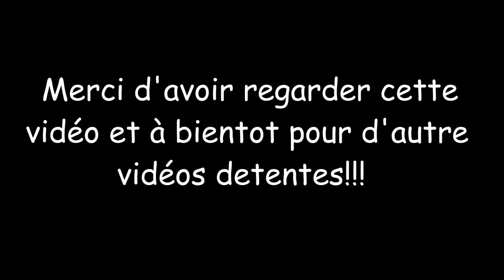[Detente] Krosmaster Arena #1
Yop tout le monde aujourd'hui vidéo détente sur krosmaster arena.
Bon visionnage et n’hésitez pas a vous abonné, liker et lâcher un commentaire!
Cette vidéos a était repost suite a un son mal jaugé veuillez nous excuser!